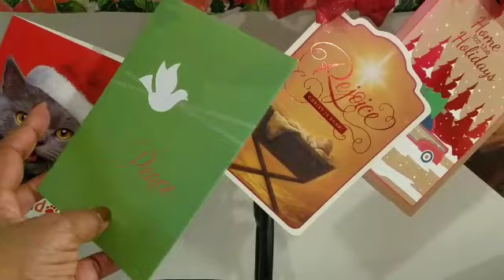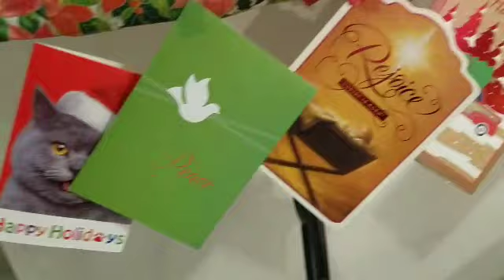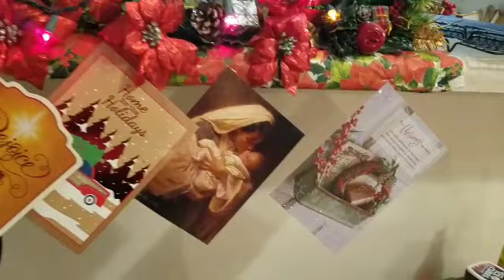Merry Christmas Everyone. 🎄🎅☃️🤶🎄